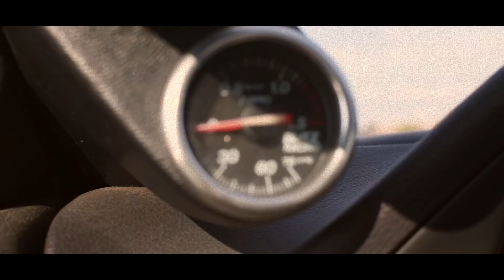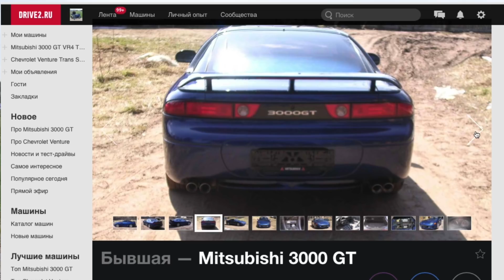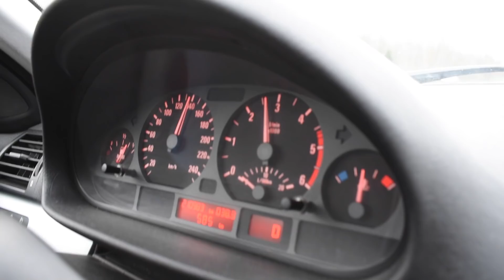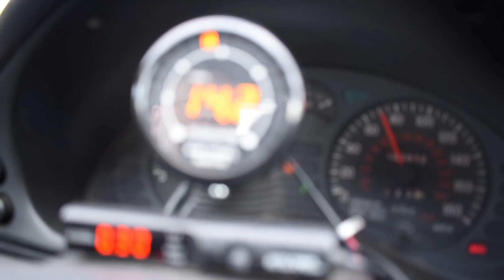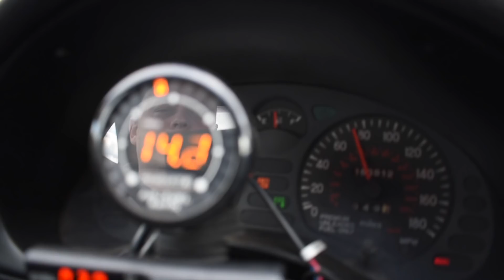Купил японский FERRARI | Mitsubishi 3000GT | MMC GTO | 1 серия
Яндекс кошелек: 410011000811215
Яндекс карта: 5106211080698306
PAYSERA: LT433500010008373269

3000gt vr4

Данное видео имеет ограничение 18+ и является интеллектуальной собственностью автора. Любое копирование, полностью или частично и трансляция на других ресурсах или сми под любым предлогом, запрещено автором.